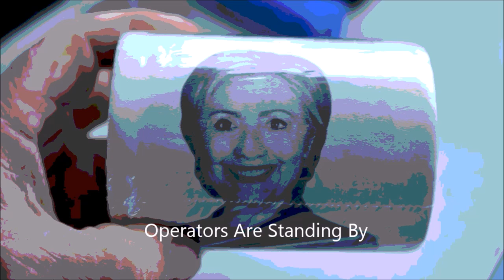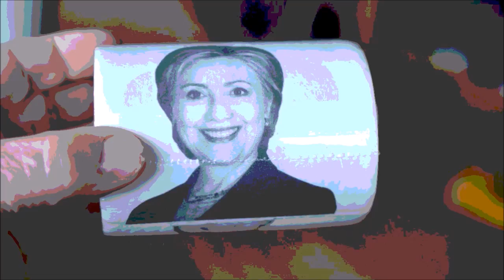Proof An Email Clinton Can Be Proud Of